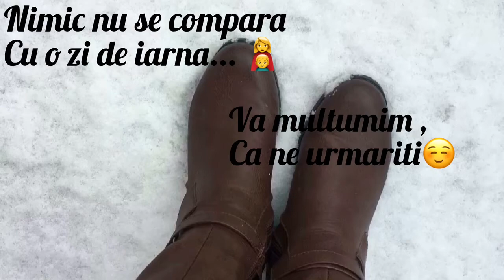Vine vine Primavara ! 💐